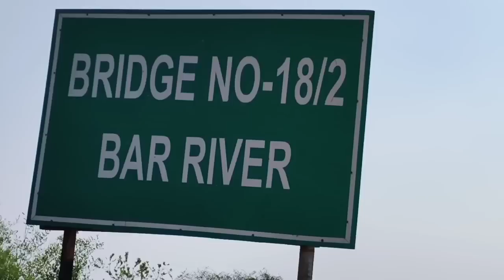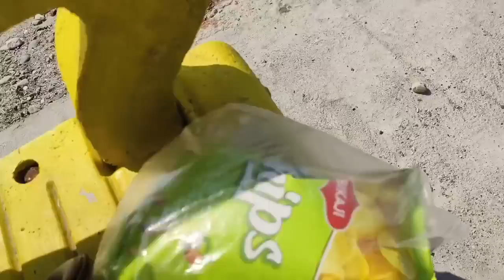Vlog-03 // Bornodi arw Naokata jwhwlao furi park ao beraihwibai 😍